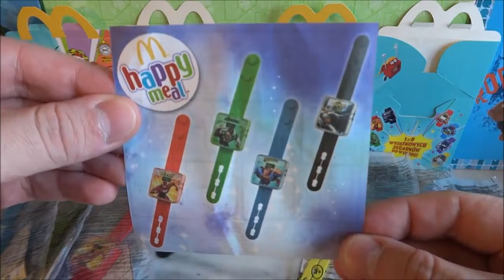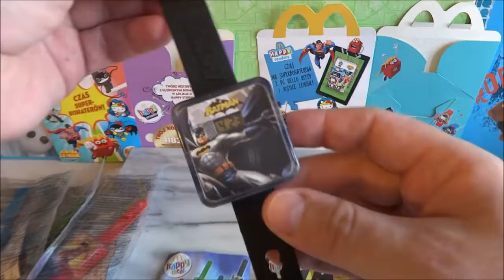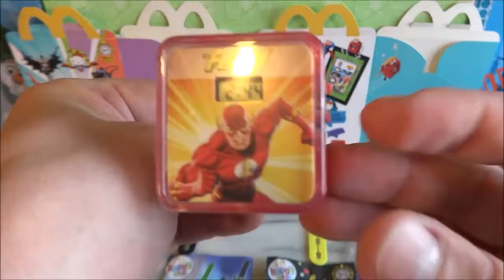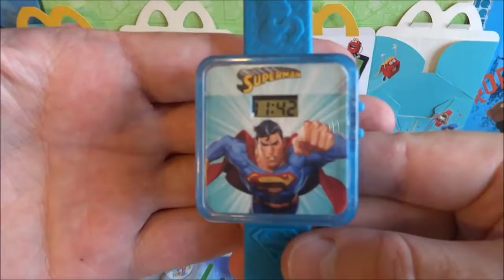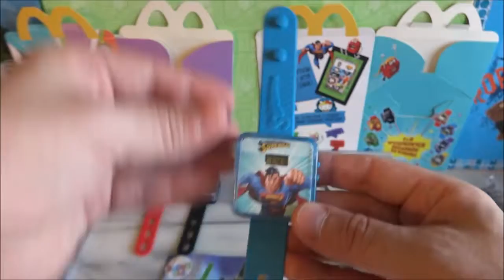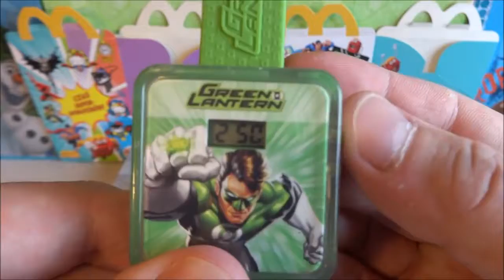Toy's Kid | 2015 Justice League & Hello Kitty Watch Complete Set in Happy Meal McDonalds Europe